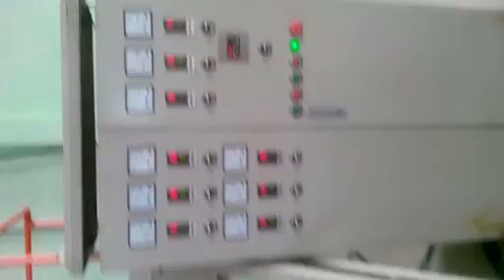Fruit Foam Net Pad production Line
Ms. Yummy Luan
Longkou Fushi Packing Machinery Co.,Ltd
Add: Langao Industrial Zone,Longkou,
Shandong 265709,China
Skype:yummyluan